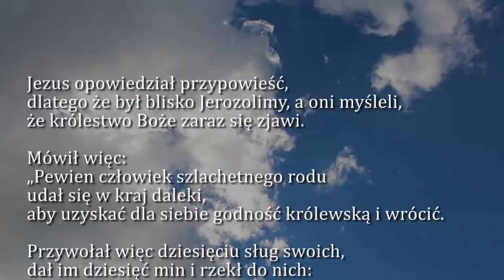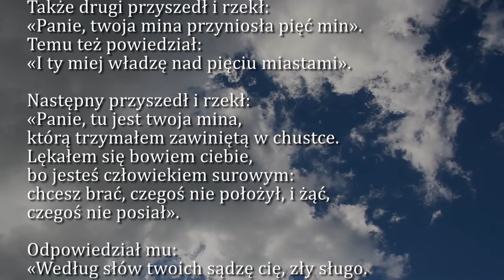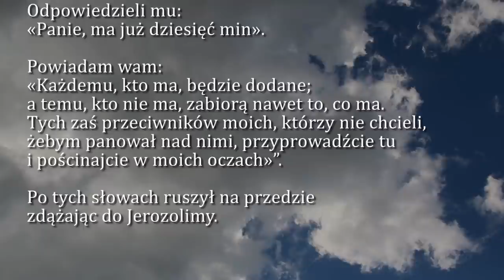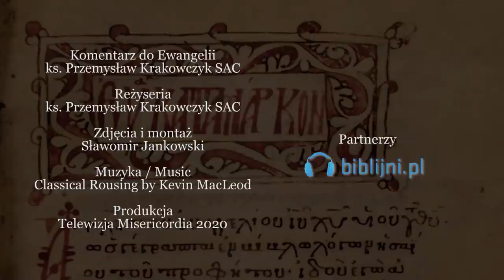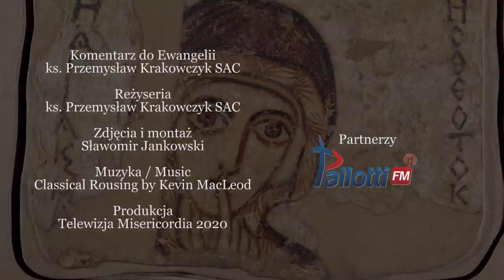Dobra Nowina na dziś | 18 listopada - bł. Karoliny Kózkówny, dziewicy i męczennicy